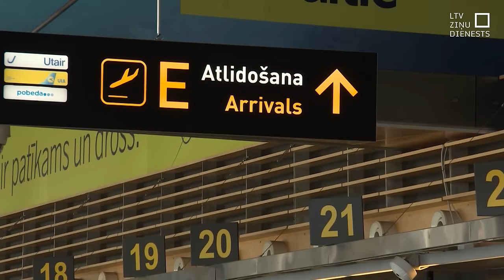LTV: “airBaltic” pasažieru reisos bija vieta K. Kariņam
Laikā, kad bijušais Ministru prezidents, tagad ārlietu ministrs Krišjānis Kariņš (JV) savos ārvalstu braucienos devās ar privātiem reisiem, gan viņam, gan viņa delegācijai būtu bijušas brīvas vietas pasažieru avioreisos, liecina Latvijas Televīzijas rīcībā nonākusī informācija. Datumos, kad Kariņš devās savos komandējumos, “airBaltic” pasažieru reisos visbiežāk bija vairāki desmiti brīvu sēdvietu.